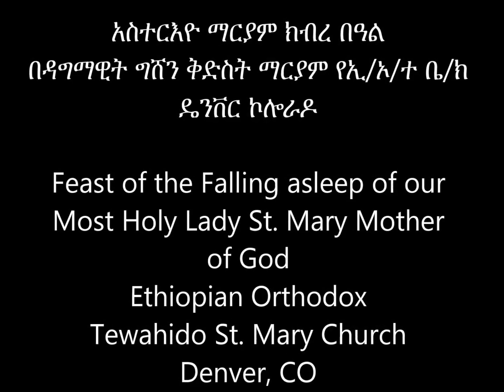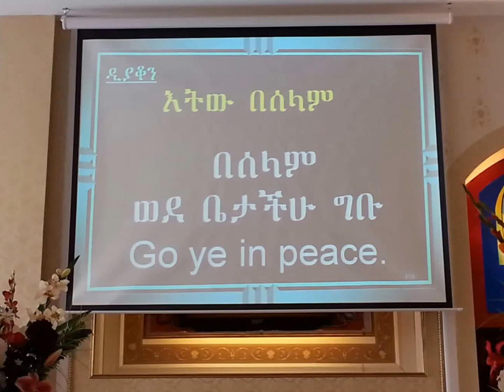Astro Mariam celebration at Gishen Mariam - Denver, CO Feb 1, 2015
Feast of the Falling asleep of our Most Holy Lady St. Mary Mother of God.  አስተርእዮ ማርያም ክብረ በዓል በዳግማዊት ግሸን ቅድስት ማርያም የኢ/ኦ/ተ ቤ/ክ ዴንቨር ኮሎራዶ

Ethiopian Orthodox
Tewahido St. Mary Church
16250 E Colfax Ave